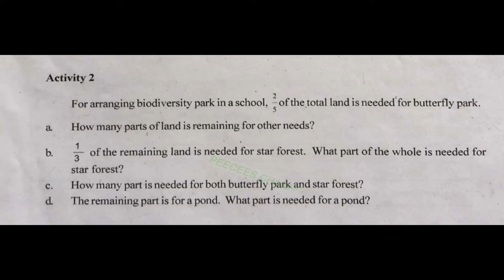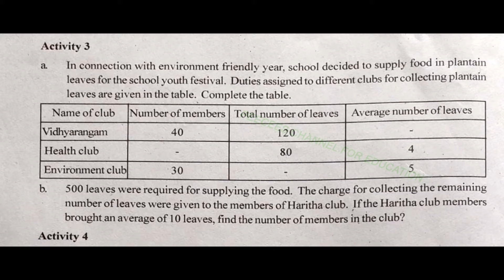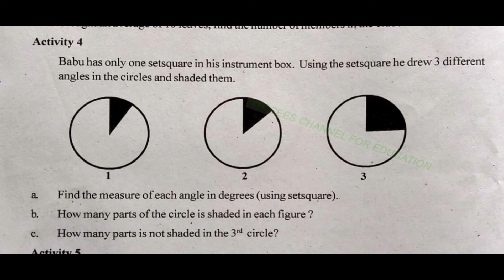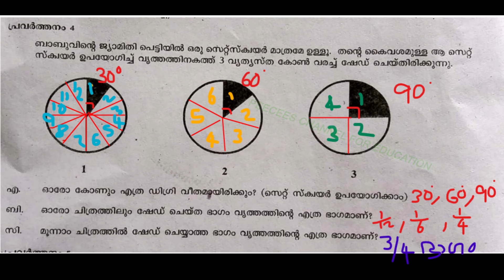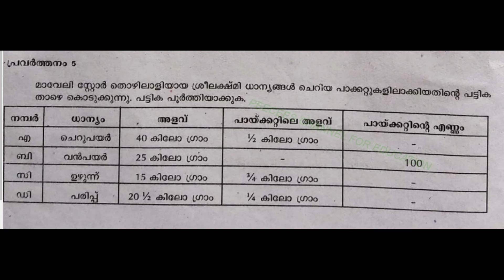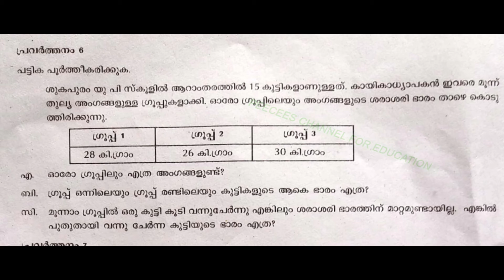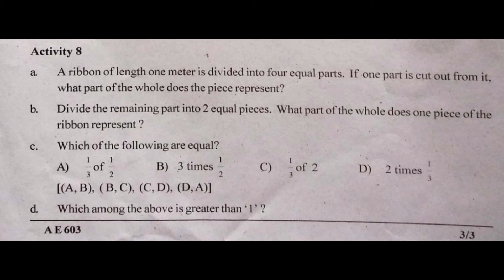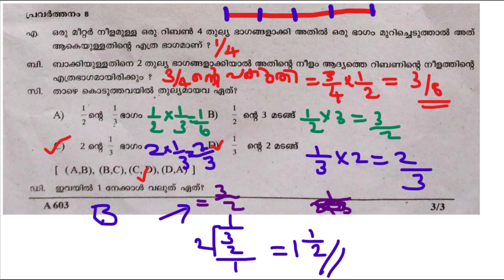CLASS 6 / MATHEMATICS ( ENG ) / FIRST TERM 2017- 18 QUESTION PAPER WITH ANSWERS / KERALA